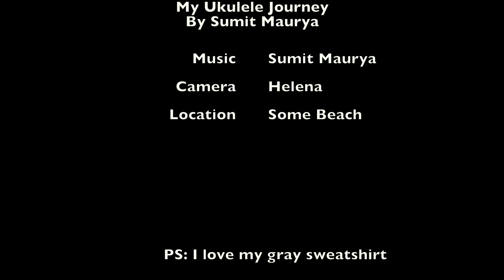My ukulele journey- Sumit Maurya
A short film on my journey of learning Ukelele.